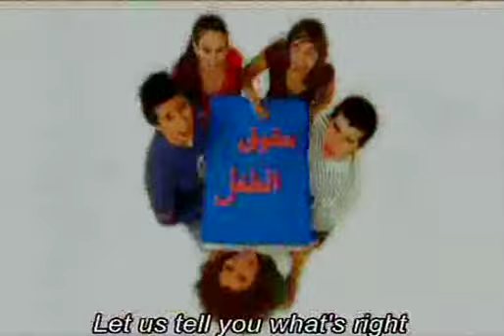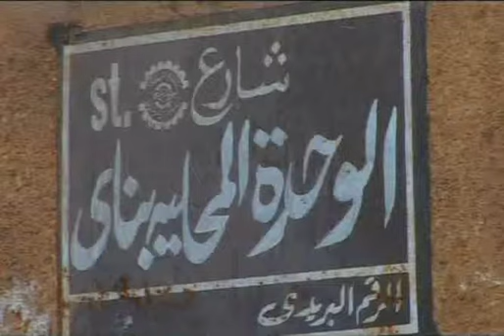Esma3oona Early marriage Part 1